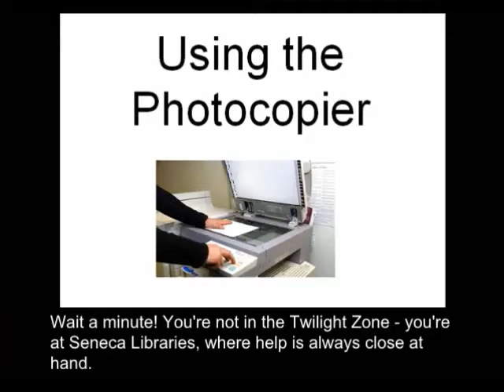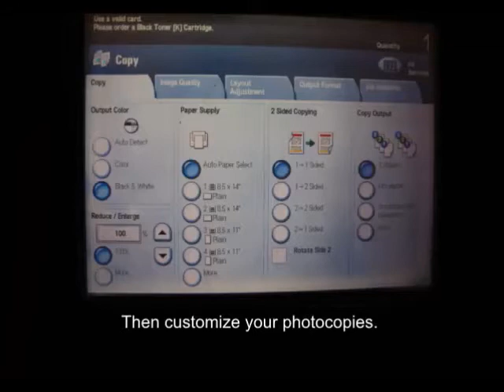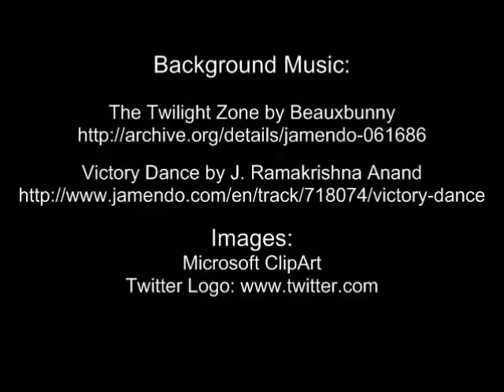Using the photocopier @ Seneca Libraries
A demonstration of the photocopier.